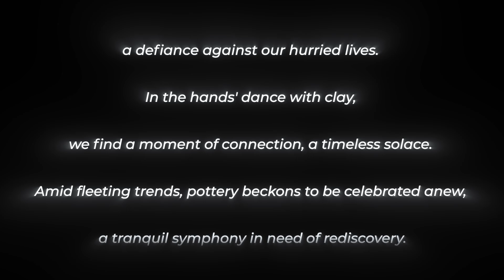Pottery Learning | Throwback Video with my Nana | Vacation Video | Zareen Khan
Hello Lovelies,
I'm sharing yet another memorable video from the vacation we took 2 years ago when my Nana was with us. In this video I learnt to do pottery. These are some unforgettable moments of my life. We all Miss you so much nana.

I would like to thanks Woods At Sasan Resort at Gir Forests for this experience.

Digitally powered by Media Bowls